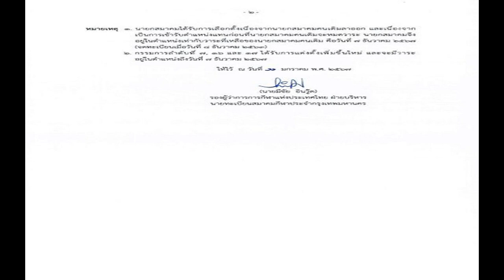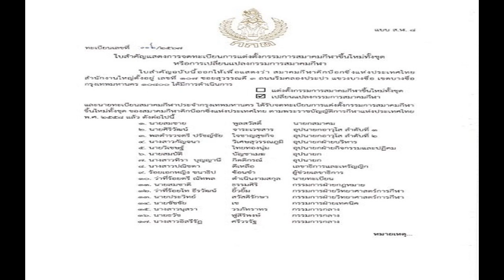สมชาย พูลสวัสดิ์ นั่งนายกคิกบ็อกซิ่ง ดึง‘โค้ชเช–บัวขาว’ ร่วมงาน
สถานะสมบูรณ์! กกท. รับรอง สมชาย พูลสวัสดิ์ นั่งนายกคิกบ็อกซิ่งแห่งประเทศไทย แล้ว – ดึง ‘โค้ชเช – บัวขาว’ ร่วมงาน
ตามที่ พล.อ.กู้เกียรติ ศรีนาคา ได้ขอลาออกจากตำแหน่ง นายกสมาคมกีฬาคิกบ็อกซิ่งแห่งประเทศไทย ด้วยเหตุผลภารกิจส่วนตัว ทำให้สมาคมกีฬาคิกบ็อกซิ่งฯ ดำเนินการจัดประชุมใหญ่ผ่านระบบออนไลน์ (Zoom) ไปเมื่อวันที่ 22 ตุลาคมที่ผ่านมา โดยมีผู้แทนการกีฬาแห่งประเทศไทย (กกท.) และตัวแทนฝ่ายกฎหมายของ กกท. เข้าร่วมประชุมในห้อง Zoom อยู่ด้วย
ผลปรากฏว่า ที่ประชุมมีมติเลือก “บิ๊กสมชาย” นายสมชาย พูลสวัสดิ์ อดีตอธิบดีกรมสรรพสามิต และผู้คร่ำหวดในวงการกีฬาของไทย และเคยดำรงตำแหน่งคณะกรรมการบอร์ด กกท. ได้ดำรงตำแหน่ง “นายกสมาคมกีฬาคิกบ็อกซิ่งแห่งประเทศไทย” คนใหม่ ซึ่งหลังจากนั้น สมาคมฯ ได้ดำเนินการเรื่องเอกสารการยื่นขอการรับรองจดทะเบียนไปยังนายทะเบียนนั่นคือ กกท. ตั้งแต่วันที่ 20 พฤศจิกายน 2566 และมีการลงเลขลับในเอกสารยื่นขอจดทะเบียนแล้วด้วย ซึ่งต่อมา นายสมชาย พูลสวัสดิ์ ติดตามการรับรองคณะกรรมการบริหารชุดใหม่อย่างใกล้ชิดเพราะล่าช้าไปนานมาก ซึ่งรายงานข่าวแจ้งว่า อำนาจการรับรองอยู่ที่ นายมีชัย อินวู๊ด รองผู้ว่าการการกีฬาแห่งประเทศไทย (กกท.) ฝ่ายบริหาร

ล่าสุดเมื่อวันที่ 11 มกราคมที่ผ่านมา การกีฬาแห่งประเทศไทย (กกท.) ประกาศรับรองการจดทะเบียนคณะกรรมการบริหารของสมาคมกีฬาคิกบ็อกซิ่งแห่งประเทศไทยเรียบร้อยแล้วลงนามคำสั่งโดยนายมีชัย อินวู๊ด รองผู้ว่าการการกีฬาแห่งประเทศไทย (กกท.) ฝ่ายบริหาร ประกอบด้วย

นายสมชาย พูลสวัสดิ์ นายกสมาคม  นายศิริวัฒน์ จาระเวชสาร อุปนายกอาวุโส ลำดับที่ 1  พล.ต.ต. ปรัชญ์ชัย ใจชาญสุขกิจ อุปนายกอาวุโส ลำดับที่ 2  นางสาวกัญจนา วิเศษสุวรรณภูมิ อุปนายกฝ่ายบริหาร  นายวิเชษฐ์ ไทยทองนุ่ม อุปนายกฝ่ายกิจกรรมและปฏิคม  ร้อยโทสมบัติ บัญชาเมฆ หรือบัวขาว บัญชาเมฆ อุปนายก นางสาวทิรา บุญญานี กิตติกรณ์ อุปนายก

นางสาวปณิชตา ดีเหลือ เลขาธิการ และเหรัญญิก  ร้อยเอกหญิง ชนาธิป ซ้อนขำ ผู้ช่วยเลขาธิการ  ว่าที่ร้อยตรี ณัทพล ดำเนินงามสกุล นายทะเบียน  นายสมชาติ ธรรมศิริ กรรมการฝ่ายกฎหมาย  ว่าที่ร้อยโท ธีรวัฒน์ ยิ้วยิ้ม กรรมการฝ่ายวิทยาศาสตร์การกีฬา  นายประวิทย์ สวัสดิรักษา กรรมการฝ่ายวิทยาศาสตร์การกีฬา นายชัชชัย เช กรรมการฝ่ายเทคนิค  นางสาวนุสรา วรภัทราทร กรรมการกลาง  นายธวัช ฟูสิริพงษ์ กรรมการกลาง นางสาวอิสรีรัฏ ศรีวรรัฐ กรรมการกลาง

ทั้งนี้นายกสมาคมได้รับการเลือกตั้งเนื่องจากนายกสมาคมคนเดิมลาออก และเนื่องจากเป็นการเข้ารับตำแหน่งแทนก่อนที่นายกสมาคมคนเดิมจะหมดวาระ นายกสมาคมจึงอยู่ในตำแหน่งเท่ากับวาระที่เหลือของนายกสมาคมคนเดิม คือวันที่ 7 ธันวาคม 2567
ส่วนกรรมการ ประกอบด้วย นางสาวทิรา บุญญานี กิตติกรณ์, นายธวัช ฟูสิริพงษ์ กรรมการกลาง และนางสาวอิสรีรัฏ ศรีวรรัฐ ได้รับการแต่งตั้งเพิ่มขึ้นใหม่ และจะมีวาระอยู่ในตำแหน่งถึงวันที่ 7 ธันวาคม 2567